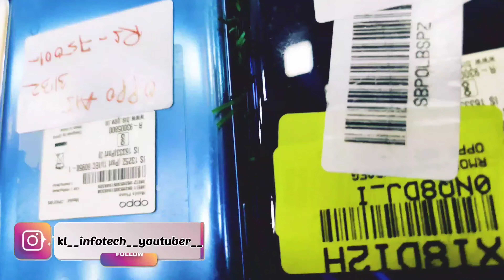Second Hand Mobile at Cheapest Price in Guwahati |ধামাকা🔥🔥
kl infotech

সোনকালে 500 LIKES COMPLETE কৰক আৰু GIVEAWAY WINNER হৈ লৈ যাওক আকৰ্ষণীয় উপহাৰ

SHOP details:-.          🔥🔥 yellow mobiles...!🔥🔥
beltola..GUWAHATI.

YOUR QUERIES ,,,,,,,,,,,,,,,,

2nd hand mobile in guwahati
 Guwahati second hand mobile market
Iphone 14
Iphone 14 pro
 Kl infotech
 Second hand mobile Guwahati
 guwahati second hand mobile

iphone
quwahati second hand mobile market
khanapara
android
oneplus
naveen bhai
new video
today
fancy market
2022
second hand mobile in Guwahati Assam
2nd hand mobile sell
2nd hand I phone sell market Guwahati
low price mobile phones Guwahati jalukbari
used phones market in Guwahati
used 5g I phone Guwahati Assam
mobile in low rate
mobile phone
best'smartphone
best'smartphone on low price
best mobile phone in india
best mobile phone in Assam
2nd mobile market in Guwahati | | second hand iPhone in Guwahati at cheapest price

REFINANCE SECOND HAND PHONE| Second
Hand Mobile Market Guwahati | Open Box lph...
Exchango Ava 2534
Iphon From 5000/- Iphon 14 lphon 12 Pro Max

 • Mike Leite - Summ...